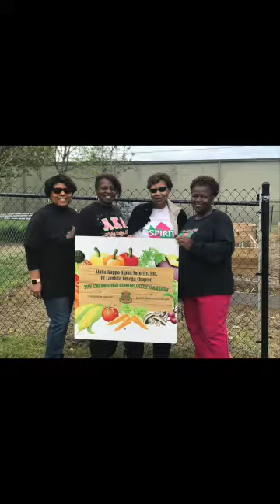AKA Presentation by Jan Brown Thompson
This video is about AKAPresentation